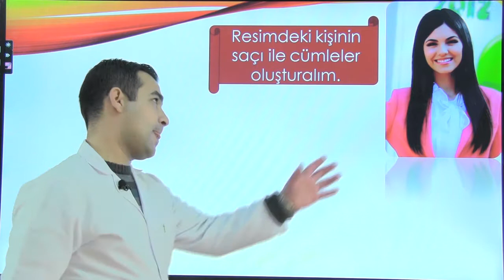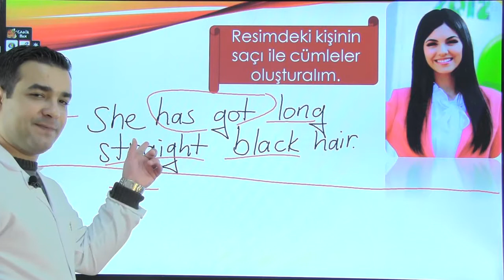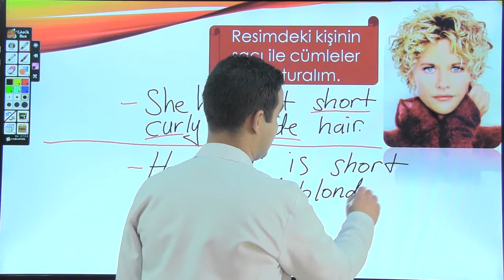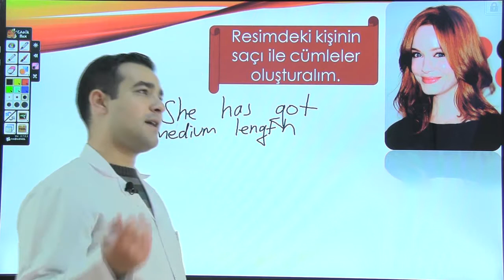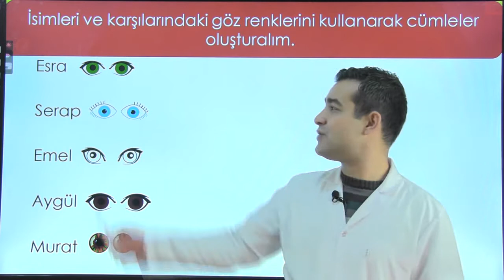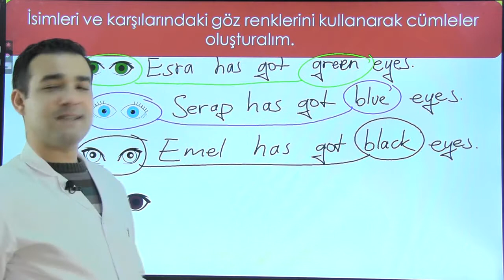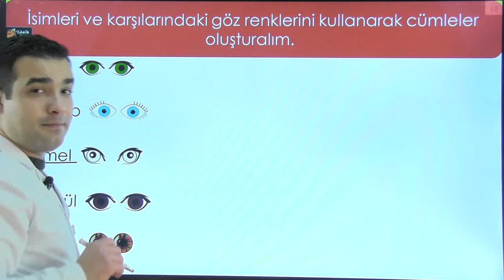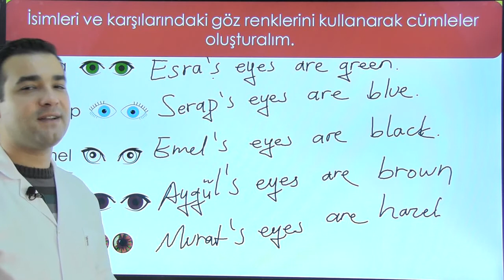Describing People Konu anlatım - 5.bölüm 7.Sınıf İngilizce